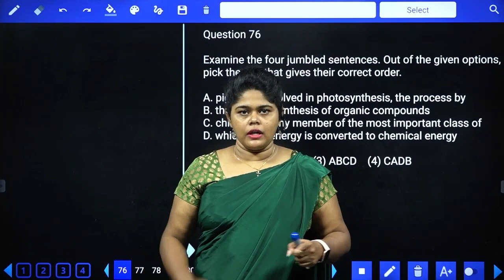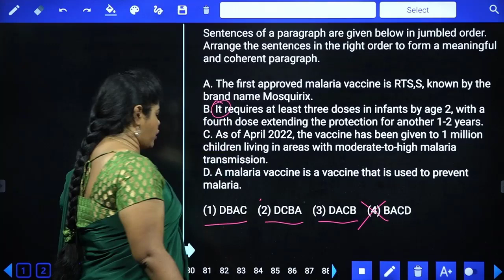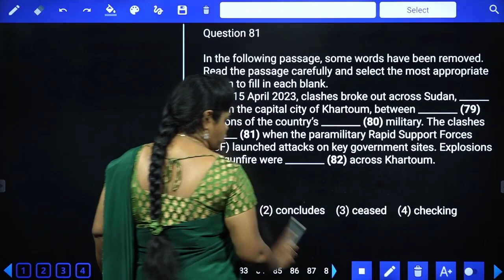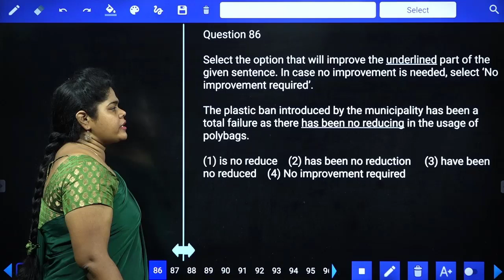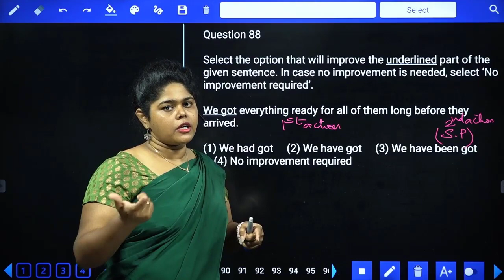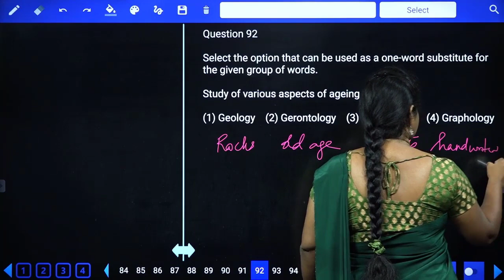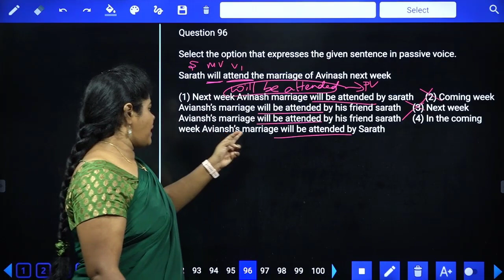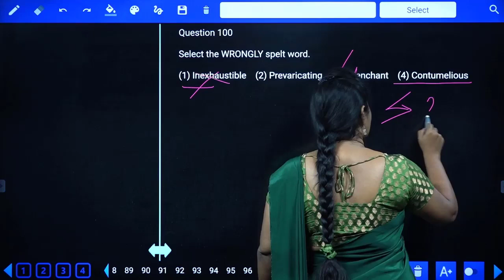SSC CGL l TIER 1 l PS- 16 l ENGLISH l CGL l CHSL l MTS l GD l SSC IN TAMIL l SREEDHAR'S CCE TAMIL